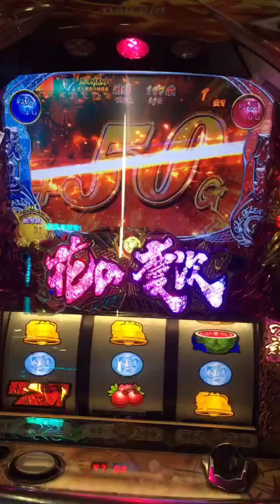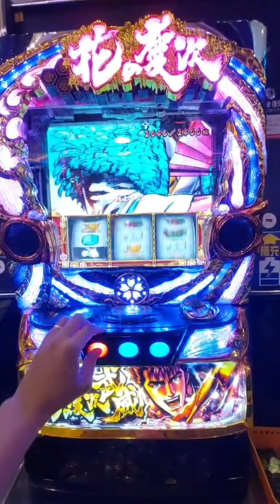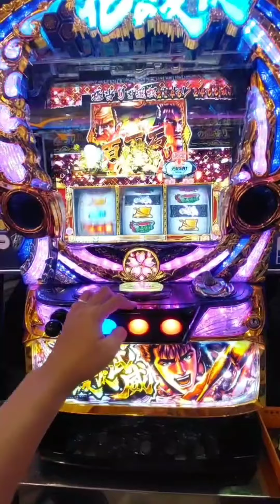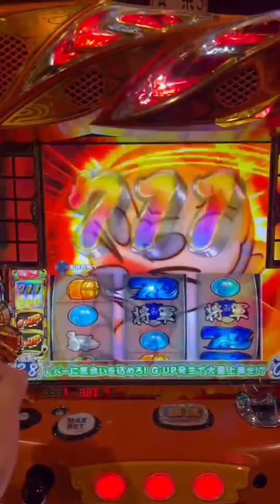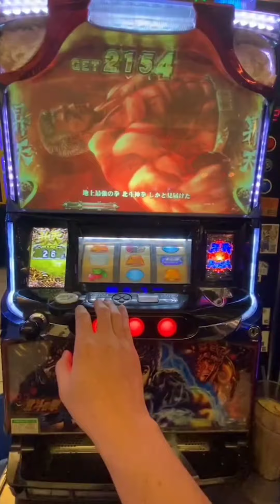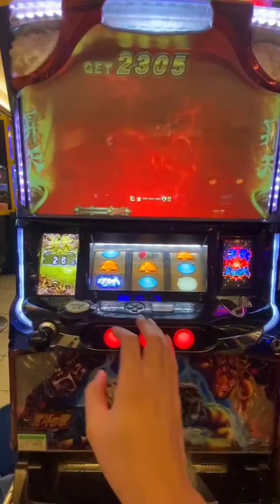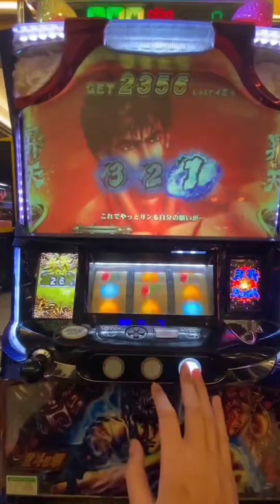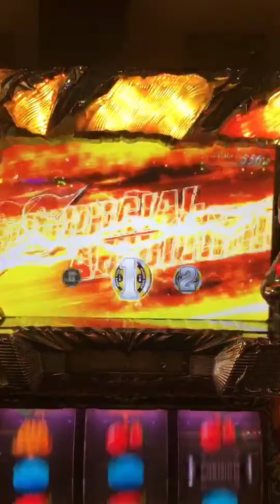花之慶次 北斗神拳 日本法規新機 台灣Slot ㄧ擊2400枚完走演出分享!!